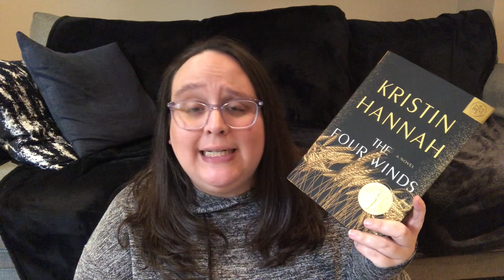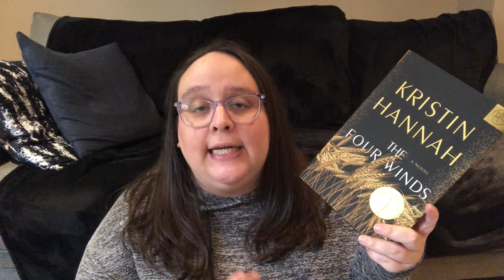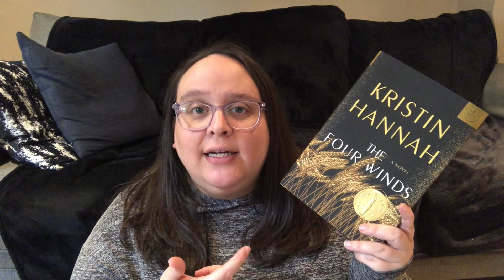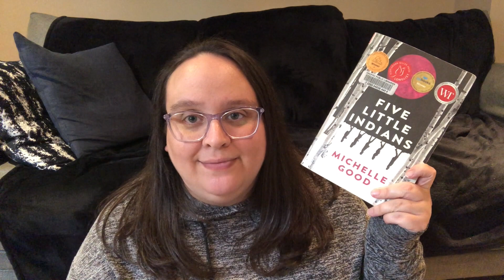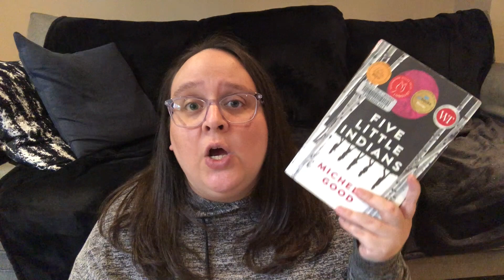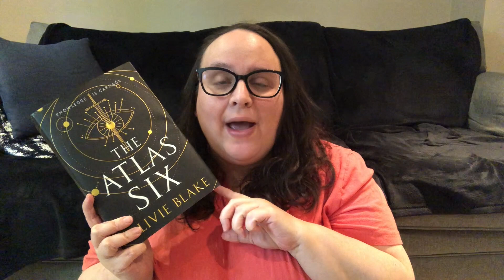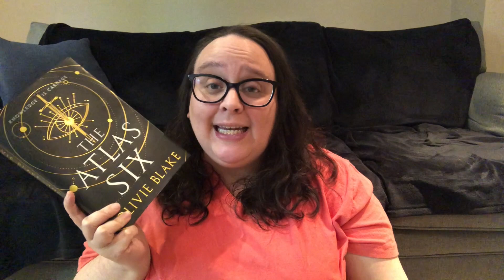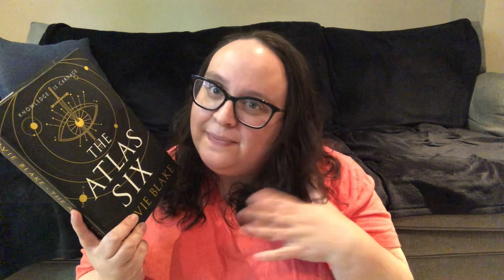Counting With Titles (Part 2) | Reading Books With Numbers In The Titles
Get a free 30 day trial of Scribd with my referral